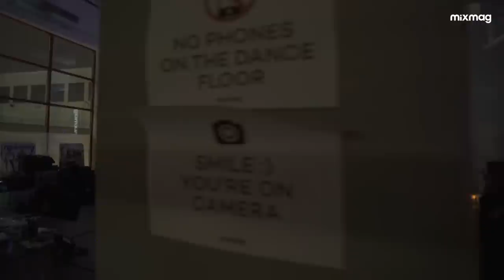MATTHEW DEKAY in The Lab NYC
The Lab NY is Mixmag & WAV's weekly live stream and post-work unwind, powered by Void Acoustics, where we showcase the finest DJs direct from our Bushwick, Brooklyn office.

As a classically trained musician with a passion for synthesizers, Matthew Dekay is constantly pushing the boundaries of sonic experimentation whether in the studio or in the DJ booth. Based in Berlin, he co-founded All Day I Dream in 2011 and has since moved on to become a highly sought after talent touring the world. His deep, mesmerizing and hypnotic style is on full display with releases on Mano Le Tough’s Maeve imprint, Innervisions, Get Weird, Aras as well as his own Fur Die Liebe. He’s been a favorite here in NYC for a long and as he wraps up a tour of the US it’s a real treat to have him grace The Lab.